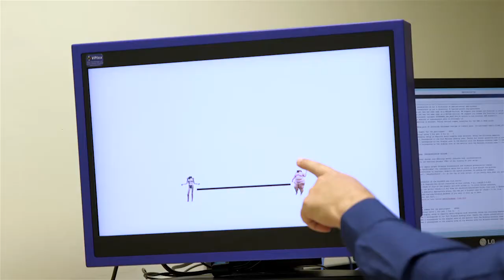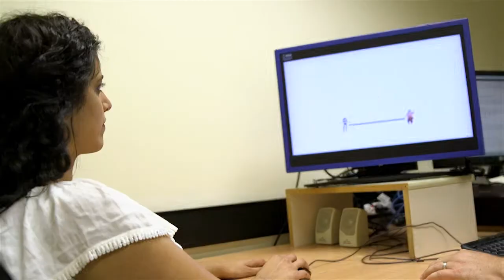Body Image Distortion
Researchers at The University of Western Australia have discovered that a psychological illusion could be making people think they are thinner than they actually are.